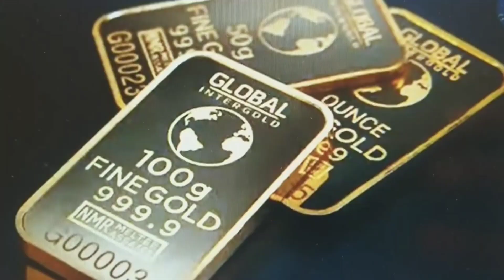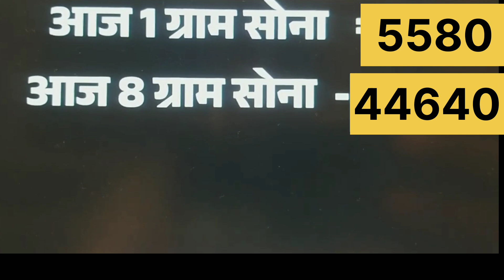सोने का भाव India Gold खरीदारी करने का मोका |Gold Rate |Silver price |Jaipur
Gold Rate In India, Jaipur Sarafa @GoldAravind

# unique_jewellery
# unique_design

सोने_के_आभूषण
# gold_ornaments
rajasthani _jewellery
# silver_gents_kada
@सोने_के_हार